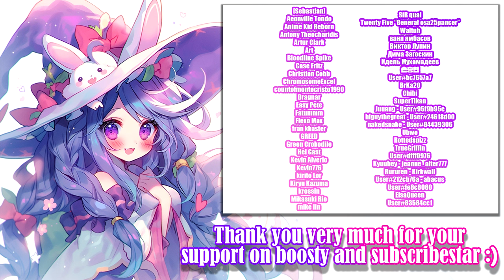Panmimi’s Treasure Hunt - Gameplay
Panmimi’s Treasure Hunt - Gameplay and Gallery :)

And, almost every game on my channel have gallery video, I record and edit them thanks to my Paid Boosters and Subscribers, so, I'll be very happy if you support me by becoming one of them  :3

Timecodes:

0:00 - «Disclaimer»
0:05 - «Gameplay»
1:30 - «Boss»
8:40 - «New Boosters :)»
9:00 - «Active Boosters and Subscriber :3»
9:22 - «End»

The second part of the Kemomimi series - Mumu's Treasure Hunt!

Panmimi is a bumbling witch rabbit who is Muumu's best friend, the main character of the previous work.
Panmimi, who loves cute things and delicious sweets, has fun treasure hunting today!

━Developer: Professor Eguchi

Video recording program:OBS\Open Broadcaster Software